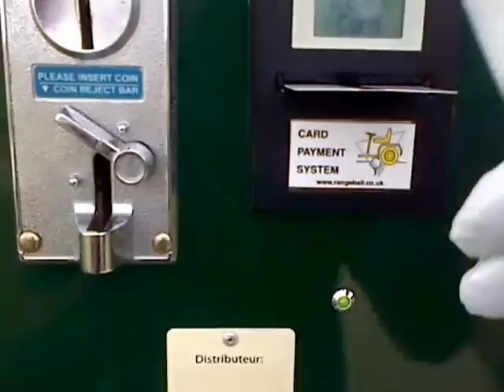Disneyland Parijs Golf-ballenautomaat